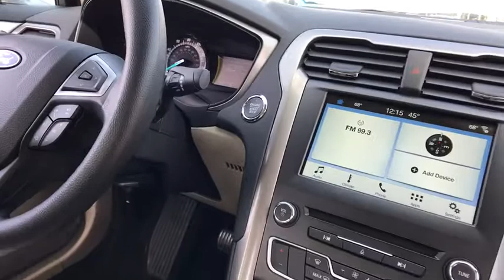2018 Ford Fusion Louisville, Lexington, Elizabethtown, KY New Albany, IN Jeffersonville, IN 37848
White Gold N 2018 Ford Fusion available at Oxmoor Ford in Louisville, Kentucky. Servicing the Lexington, Elizabethtown, KY New Albany, IN Jeffersonville, IN area.

Oxmoor Ford
100 Oxmoor Ln

2018 Ford Fusion White Gold Metallic Factory MSRP: $25,265 $3,293 off MSRP! SE 6-Speed Automatic, Dual-Zone Electronic Automatic Temperature Control, Equipment Group 200A, Fusion SE Technology Package, SYNC 3 Communications & Entertainment System, Wheels: 17 Sparkle Silver Painted Aluminum. 34/23 Highway/City MPG Price includes: $2,000 - Retail Customer Cash. Exp. 04/02/2018